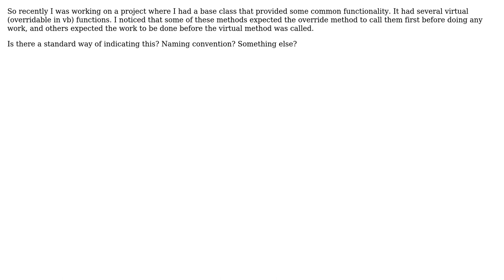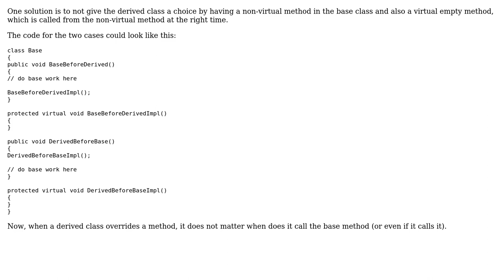Software Engineering: Standard way to call virtual method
With thanks & praise to God, and with thanks to the many people who have made this project possible! | Content (except music & images) licensed under CC BY-SA | Music | Images & others | With thanks to user svick user Sam Axe and the Stack Exchange Network Trademarks are property of their respective owners. You are responsible for your own actions.